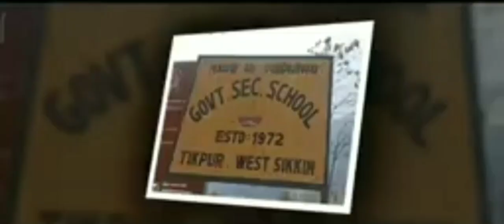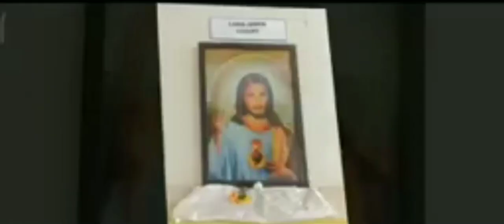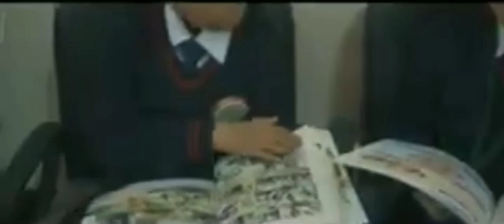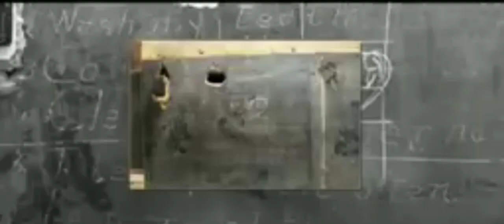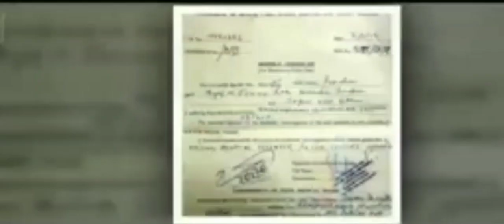TIKPUR ||ONE OF THE ORGANIC||VILLAGE AND GOVT SCHOOL||SHORT SPEECH BY|| {Mr. Durga Mani Pradhan}..